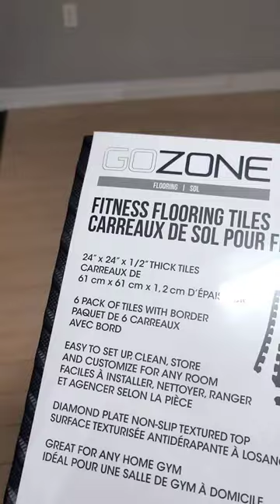Affordable Home Gym Setup 🏋‍♂️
🏡 Benefits of Owning a Home Gym

✅️ No Commute
✅️ Open 24/7/365
✅️ Increased Safety
✅️ Privacy
✅️ Save Money
✅️ Two-a-Day Workouts
✅️ Be on Hand at Home
✅️ You Make the Rules
✅️ No Waiting Around
✅️ Completely Customizable
✅️ Less Germs
✅️ Superset Away
✅️ Train With Friends
✅️ Tap Into Your Inner Interior Designer